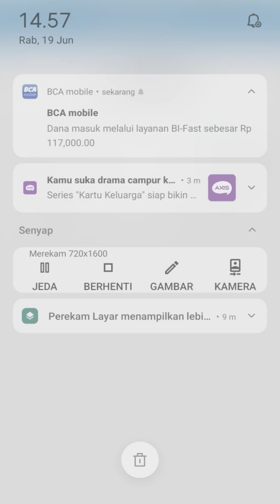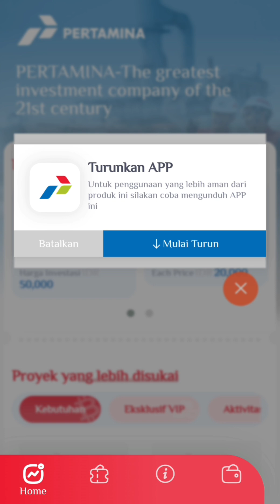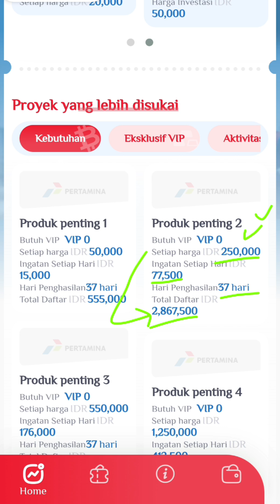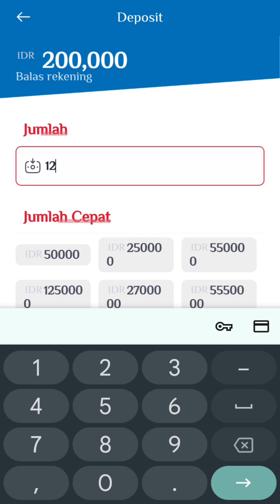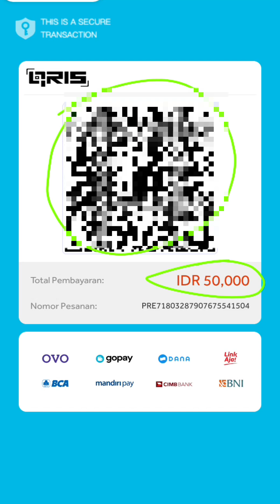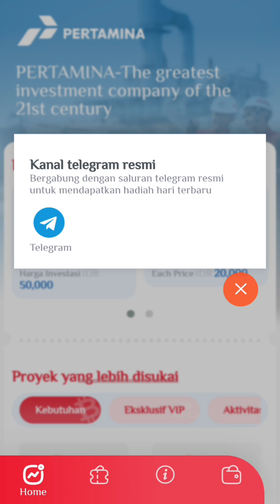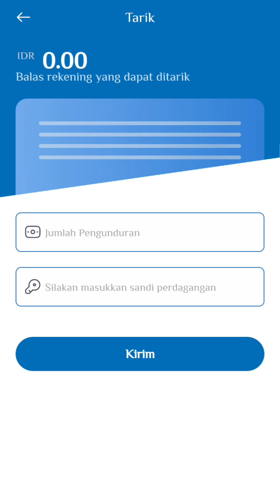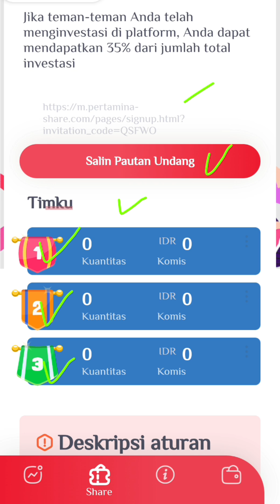BARU RILIS‼️APLIKASI MINING RUPIAH TERCEPAT 2024 | Aplikasi penghasil saldo dana | Terbukti membayar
teg :
Mining bitcoin di android 2024, Mining crypto tercepat 2024, Bitcoin hari ini, dogecoin gratis,